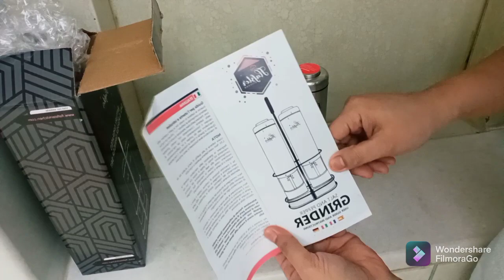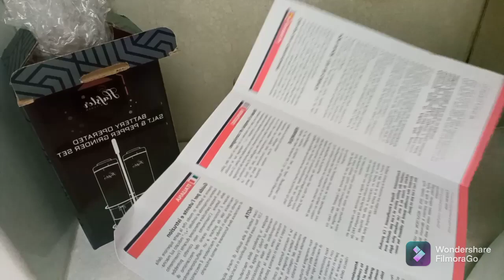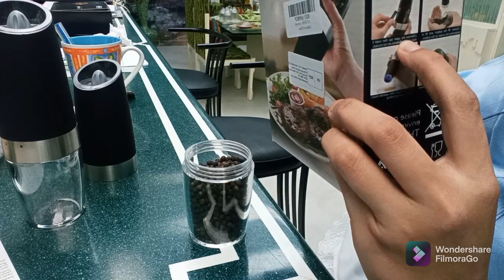battery operated Hafster salt and pepper grinder vs. Gravity salt and pepper mill ( Amazon)